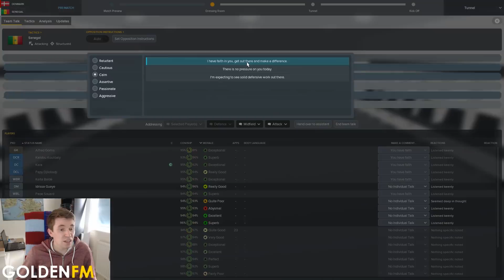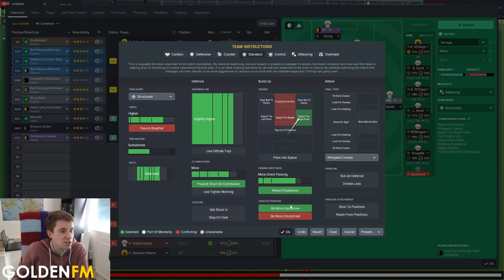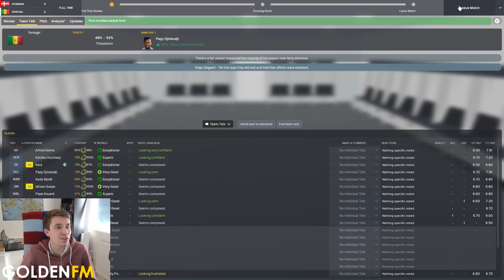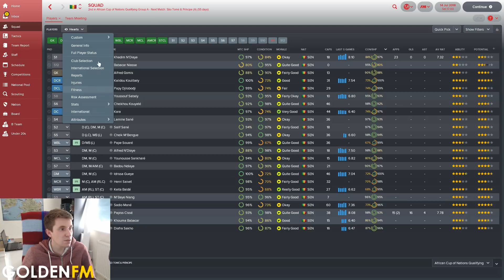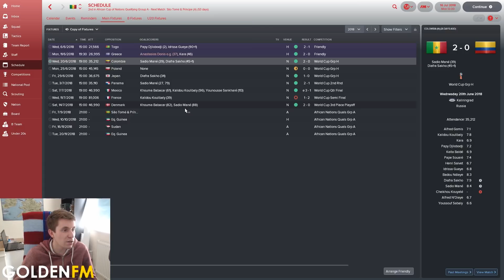World Cup Challenge | Senegal - Part 7 | Football Manager 2018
Let's see if we can end with a flourish and finish 3rd!